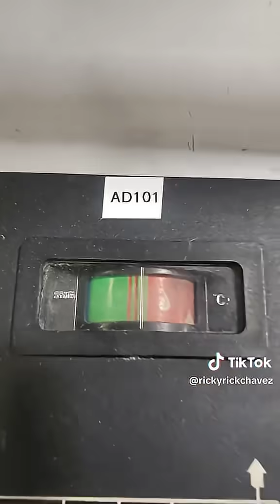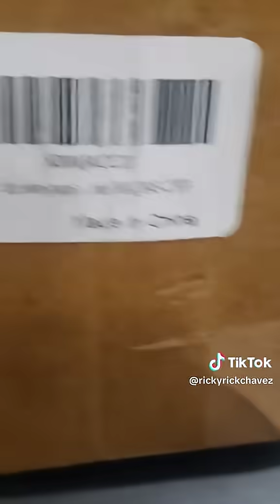BAD Condenser Fan Caused Early Morning Service Call + Refrigeration Troubleshooting Basics